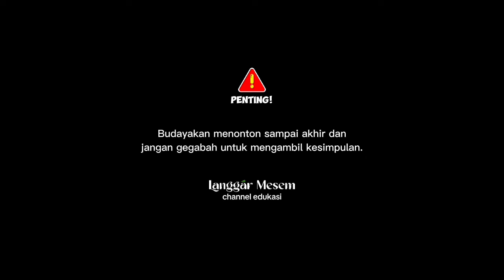GUS MUS || HATI-HATI❗️INI MACAM-MACAM KIAI DI INDONESIA